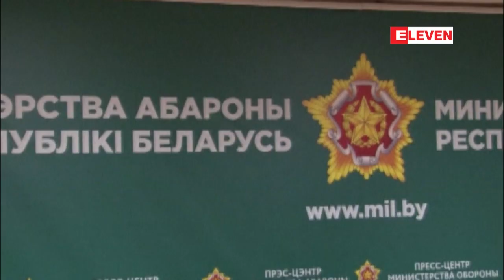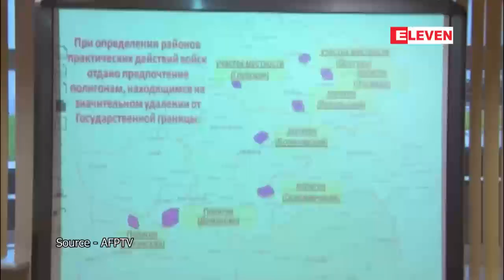ေနတိုးအဖြဲ႔၀င္ႏိုင္ငံမ်ား၏ အေ႐ွ႕ဘက္ စစ္မ်က္ႏွာစာတြင္ ႐ု႐ွားက အႀကီးစားစစ္ေရးေလ့က်င့္မႈမ်ား ျပဳလုပ္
ေနတိုးအဖြဲ႔၀င္ႏိုင္ငံမ်ား၏ အေ႐ွ႕ဘက္ စစ္မ်က္ႏွာစာတြင္ ႐ု႐ွားက အႀကီးစားစစ္ေရးေလ့က်င့္မႈမ်ား ျပဳလုပ္ (ရုပ္သံ)

စက္တင္ဘာလ ၁၄ ရက္ေန႔က ႐ု႐ွားနဲ႔ ဘီလာ႐ုစ္ႏိုင္ငံတို႔ဟာ ဥေရာပသမဂၢရဲ႕ အေ႐ွ႕ဘက္စစ္မ်က္ႏွာစာ တစ္ေလွ်ာက္မွာ အႀကီးစား ပူးတြဲစစ္ေရးေလ့က်င့္မႈေတြကို စတင္ျပဳလုပ္ခဲ့တယ္လို႔ သိရပါတယ္။